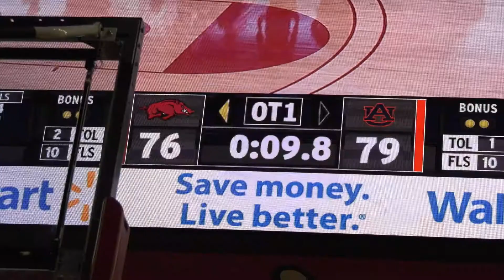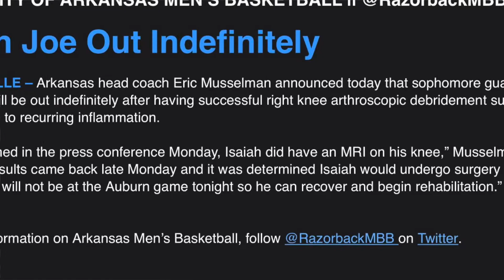Razorback Recap | Historic Night by Mason Jones Not Enough vs Auburn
A historic day for Mason Jones.
A late lead held by Razorbacks.
But it’s not enough vs No. 11 Auburn.

Arkansas edged in OT 79-76.